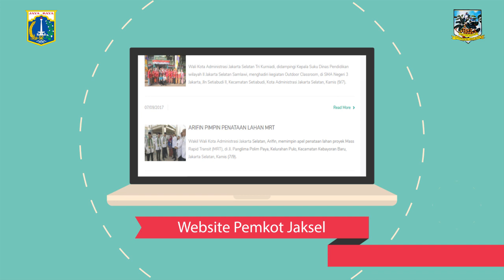Penertiban Kendaraan Yang Parkir di Trotoar di Jl Pasar minggu Raya dan Jl TB Simatupang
Aparat gabungan dari Sudin Perhubungan dan Satpol PP Jakarta Selatan menggelar razia dalam rangka bulan tertib trotoar di Jalan Raya Pasar Minggu dan Jalan TB Simatupang, Jakarta Selatan, Senin (11/9/2017).

Penertiban Kendaraan yang parkir di Trotoar dilakukan petugas gabungan dari Satpol PP, TNI, Polri, Garnisun, dan Sudinhub Jaksel. Penertiban dilakukan sekitar pukul 08.30 Pagi di Jl Pasar minggu Raya dan Jl TB Simatupang.

Kegiatan penertiban ini dilakukan dengan langkah persuasif dengan mengedepankan komunikasi serta tegas dalam melakukan penindakan Tertib trotoar dan tujuanya untuk mengembalikan kesadaran masyarakat akan fungsi trotoar khusus bagi pejalan kaki

Kasatpel Perubungan Jakarta Selatan Yuniar Mengatakan, Penertiban Ini Sesuai Perda No 5 Tahun 2014 Tentang Transportasi dan tujuannya adalah untuk mengembalikan fungsi trotoar keasalnya yaitu untuk pejalan kaki dan bahu jalan dan bukan untuk tempat parkir

untuk menimbulkan efek jera Semua pelanggar akan di perlakukan sama dengan memberikan sangsi membayar retribusi penderekan sebesar 500 ribu rupiah dan  pembayaran dilakukan melalui Bank DKI